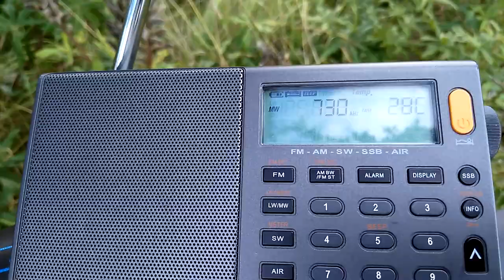730 kHz unid NDB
Near Kaliningrad, Russia